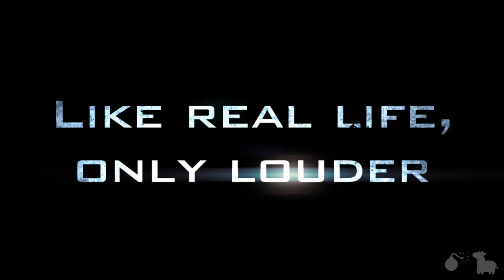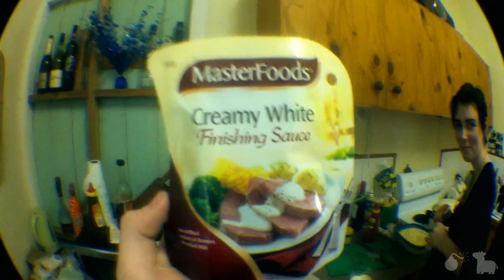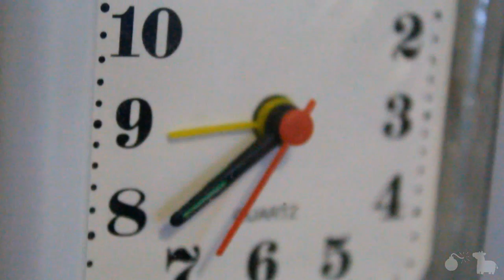Canon 550D(Day 468)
I got a new camera and my girlfriend. Good day. 468.
LINKS